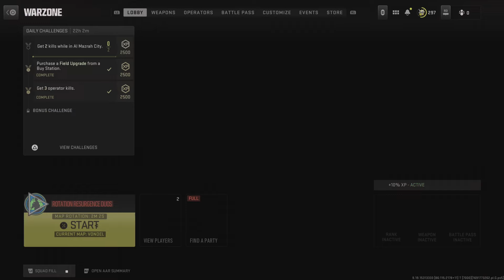No good deed goes on done